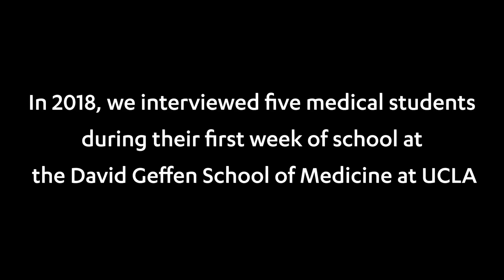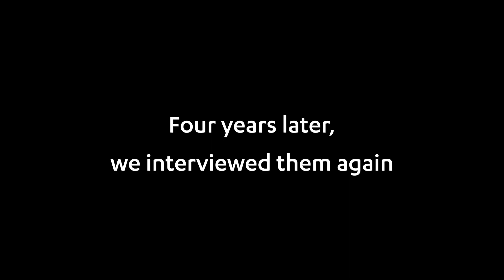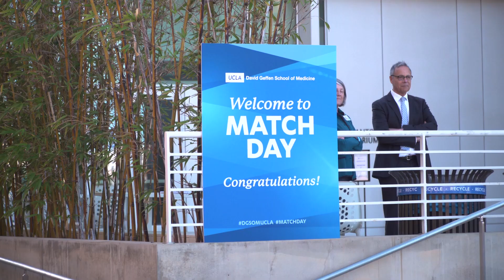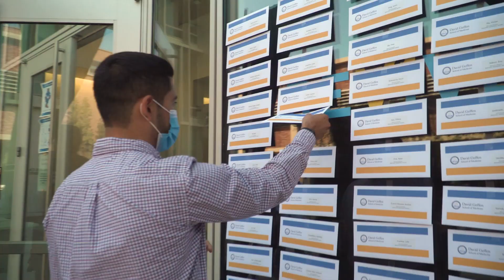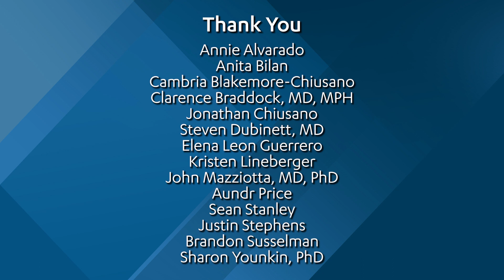The Med School Project | UCLA Documentary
An award-winning documentary on five @UCLA medical students in their first year of medical school and their last, reflecting on their experiences and hopes for the future.

This documentary has received a variety of awards and also aired on UCTV (University of California TV)

Awards
• The Telly Awards — Bronze, Non-Broadcast, General - Educational Institution
• Council for Advancement and Support of Education — Best of District VII Awards - Marketing Initiative
• Association of American Medical Colleges Group on Institutional Advancement Awards for Excellence —  Bronze, Electronic Communications - Audio and Video

The David Geffen School of Medicine at UCLA is a groundbreaking community of problem solvers, caregivers, innovators, and life-long learners with a noble mission: to heal humankind by delivering leading-edge research, education, patient care, and community engagement.